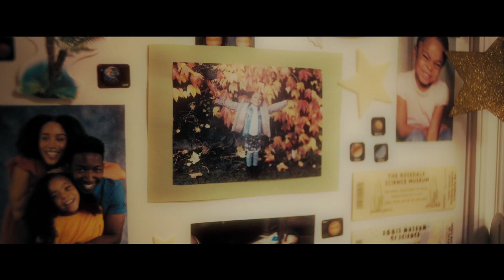Black Box (2020) | Officiële Trailer | Amazon Prime Video NL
Nolan (Mamadou Athie) worstelt om zijn geheugen terug te krijgen nadat hij een tragisch auto-ongeluk heeft overleefd. Hij krijgt een experimentele behandeling die hem helpt een verleden te onderzoeken dat plotseling te donker aanvoelt om van hem te zijn.

Welkom op het Nederlandse YouTube kanaal van Amazon Prime Video! Hier vind je de nieuwste trailers, unieke video clips en YouTube video's, die je niet wilt missen.

Prime Video, de online video on demand service van Amazon, is nu ook in Nederland beschikbaar. Bekijk Amazon Originals en Exclusives op Amazon Prime Video. Prime-leden hebben toegang tot tv-series zoals The Grand Tour, Tom Clancy's Jack Ryan, The Boys, Hanna en Fleabag. Maar ook grote filmklassiekers waaronder Harry Potter, Lord of the Rings en The Matrix, films van eigen bodem zoals Verliefd op Cuba, Kruimeltje en Bon Bini Holland 2 en alom bekende TV-shows zoals Modern Family, The Office US en The Big Bang Theory.

Elke maandag, woensdag, donderdag, vrijdag en zaterdag een nieuwe video om 17:00 uur.